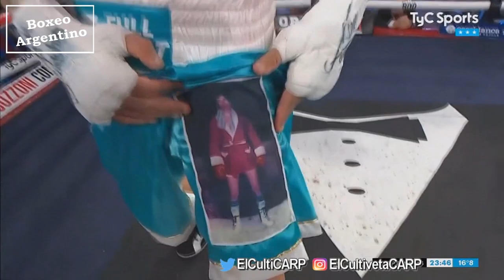Wilson Sanchez vs David Romero ][ ElCultivetaBOX